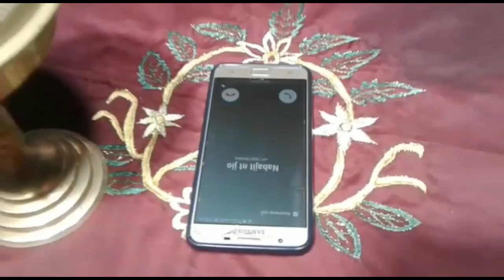গিৰিয়েকে সেন্দুৰ মচি মঙলসূত্র কিয় কাঢ়িছে../Assamese short film/video..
This is an Assamese short film made by "Pragati a entertainment media" all characters of this video are fictitious ..